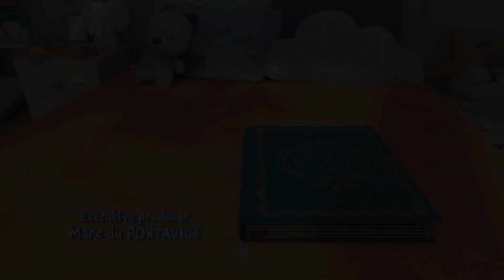DETECTIVE LUPIN | Lupin's Tales 🐺 Fairy Tales Stories | Cartoon for kids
Welcome to Lupin's official YouTube channel!

Lupin's Tales 🐺 XXX (XX) Fairy Tales Stories | Cartoon for kids

What if, for once, the hero was the wolf?
Lupin dreams of being like the storybook heroes he admires, and goes from one tale to the next to live out their adventures. But the impetuous wolf-cub is far from perfect, and it’s not easy getting to that “happy ending”! Luckily, he can count on the Narrator’s help to learn from his mistakes.